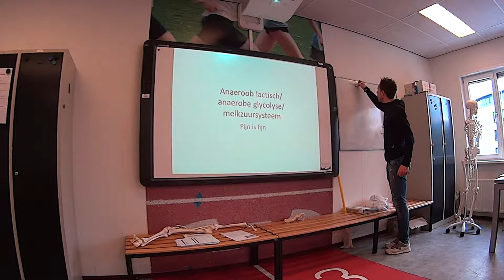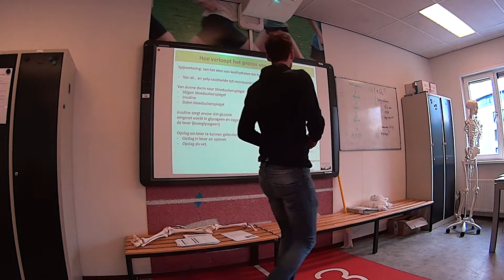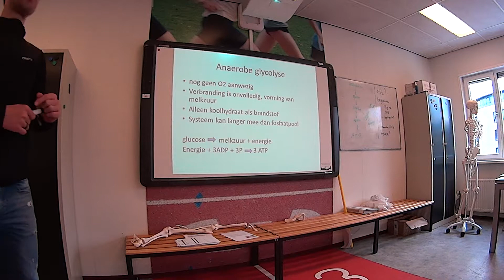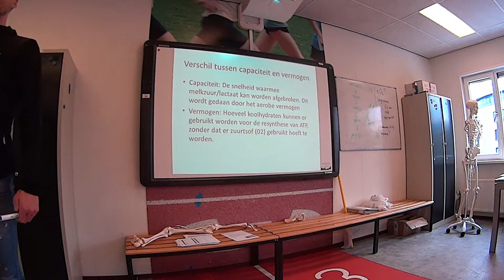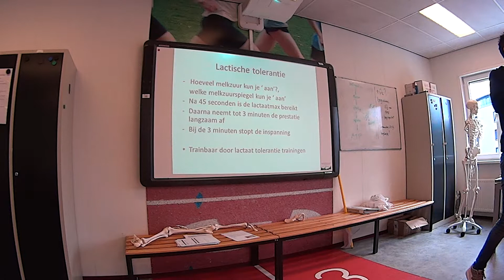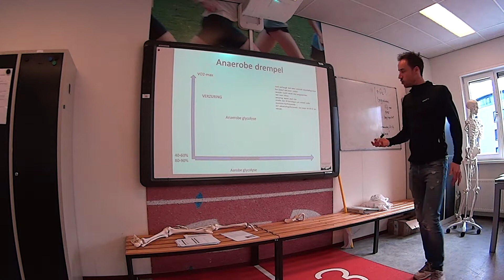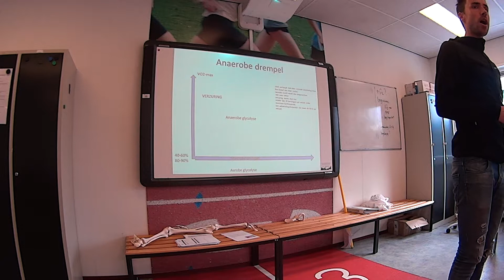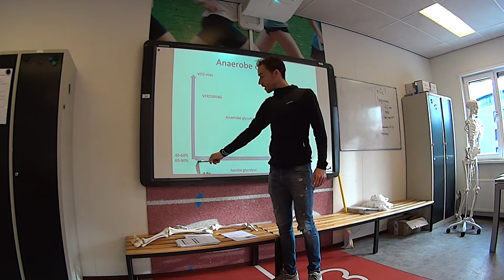TK Q3 melkzuursysteem deel II